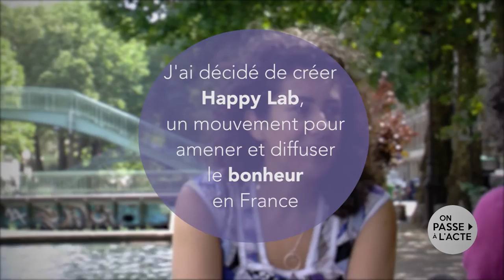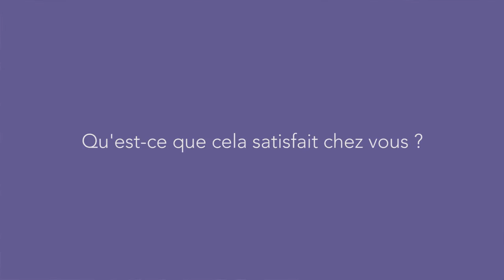Johanna Quelen : créer un mouvement pour promouvoir le bonheur en France ! (version longue)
Amoureuse de la France et constatant une période de morosité et de crise, Joanna décide de s'attaquer au bonheur et de faire de son pays un pays heureux !

Pour cela, elle co-crée Happy Lab, un laboratoire du bonheur qui se diffuse un peu partout en France.

Le résultat :

- Des conférences, des cafés citoyens sont organisés, plein de projets sont enclenchés (livre, magazine, festival...)

- Joanna se sent parfaitement alignée avec elle-même dans cette belle aventure

"Je suis comblée d'avoir trouvé une aventure professionnelle qui me donne du sens et donne du sens à d'autres".